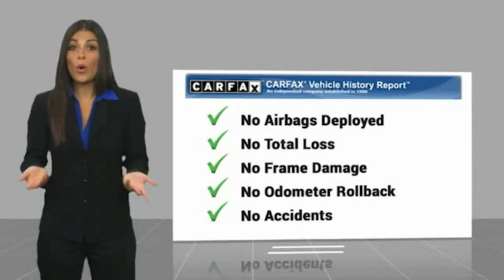2017 Land Rover Range Rover Evoque Bronx NY 12536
2017 Land Rover Range Rover Evoque SE Premium

Victory Mitsubishi
4070 Boston Road

Welcome to Victory Mitsubishi! We offer a combined inventory of 700 cars new and luxury used vehicles. All Used vehicles come with a quality assurance inspection, our New Vehicles have an unprecedented 10-year 100k mile warranty we also have vehicles car for any want or purpose. Come into test drive this car for any want or purpose. Come in to test drive this Land Rover Range Rover Evoque SE Premium today! Priced below KBB Fair Purchase Price! ABS brakes, Alloy wheels, Electronic Stability Control, Emergency communication system, Front dual zone A/C, Heated door mirrors, Illuminated entry, Low tire pressure warning, Power Liftgate, Remote keyless entry, Traction control.brCARFAX One-Owner.br2017 Land Rover Range Rover Evoque SE Premium Fuji White 4D Sport Utility Save yourself Time and Money - Fill out a credit application online at victorymitsubishi.com and get pre-APPROVED! Financing available for all types of credit with low monthly payment that will fit you budget. Down Payment low as $599. Same day delivery. View our entire inventory by visiting our virtual showroom at victorymitsubishi.com - Only 2 blocks away from Exit 13 off I-95 or Minutes from exit 7 on the Hutchinson Parkway. While we make every effort to ensure the data listed here is correct, there may be instances where the pricing, options or vehicle features may be listed incorrectly. Dealer cannot be held liable for data that is listed incorrectly. Visit Victory Mitsubishi online at victorymitsubishi.com to see more pictures of this vehicle or call us at today to schedule your test drive. please refer to dealers website for exact pricing and for any incentives that we may apply!